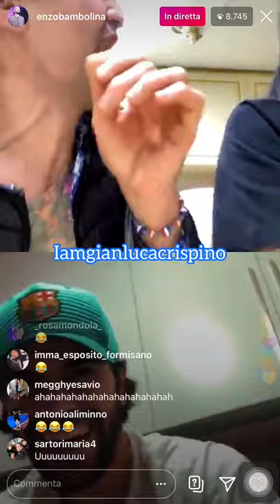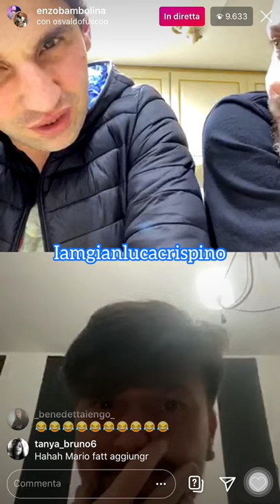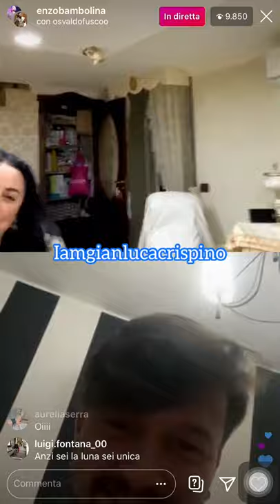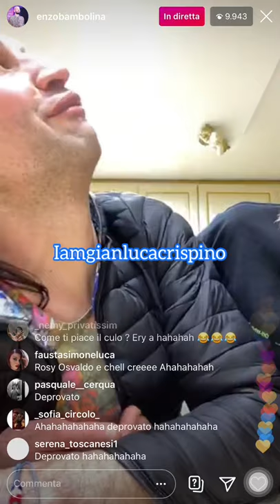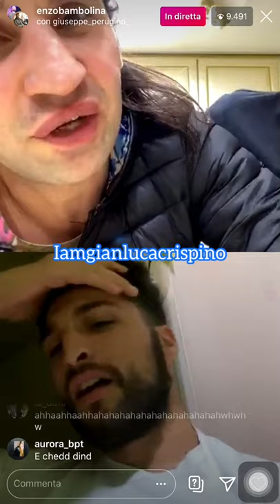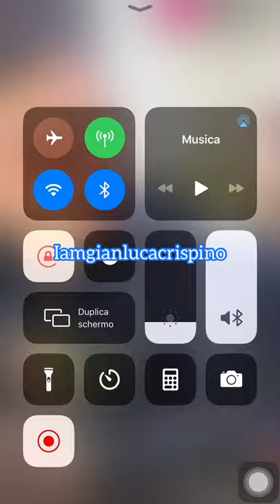Laura la divina combatte i ragazzi in diretta con enzo bambolina pt1